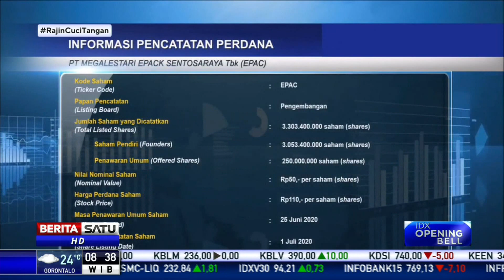Emiten Baru di BEI, EPAC Bergerak di Industri Kemasan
PT Megalestari Epack Sentosaraya Tbk (EPAC) melakukan penawaran umum perdana saham atau IPO di BEI, Rabu (1/7) kemarin. Perusahaan dengan kode saham EPAC itu bergerak di industri kemasan fast moving consumer goods.